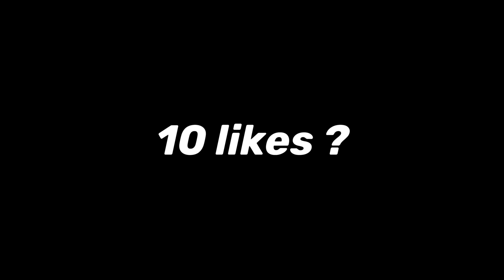smooth sway vibes 🌸